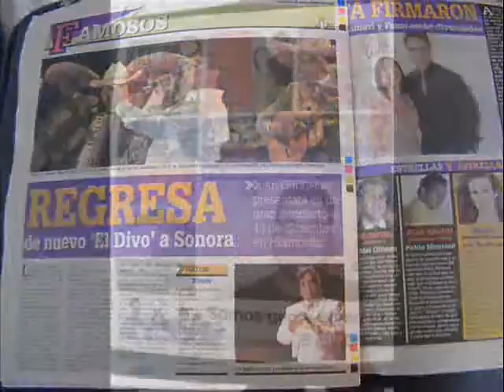JUAN GABRIEL EN SONORA SPOT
Juan Gabriel se presentarà en Hermosillo el viernes 17 de diciembre, siendo en este estado (SONORA) donde culminè el TOUR que iniciò este año el 13 de marzo en Puebla con 15mil poblanos.

Este es el spot de radio.

Prensa: Carlos Linares